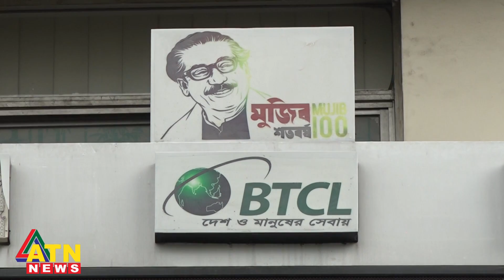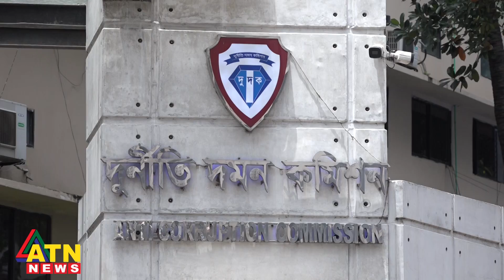দুদকের জেরার মুখে বিটিসিএল এমডি | ACC BTCL MD Motin | ATN News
দুদকের জেরার মুখে বিটিসিএল এমডি | ACC BTCL MD Motin | ATN News | bangla news |  bangladesh news | latest bangla  news | latest news | top bangla news